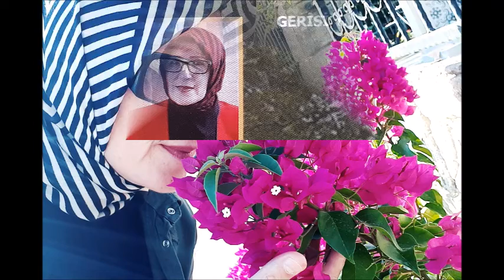GERİSİ YALAN...Söz: Gülsüm GÜLMEZ..Beste & Yorum: Suat YILDIRIM